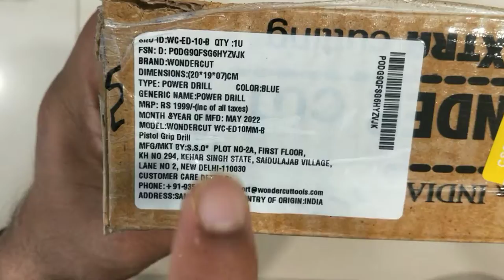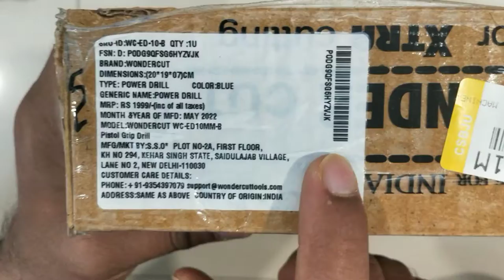Best drilling machine ll सबसे अच्छी ड्रिलिंग मशीन